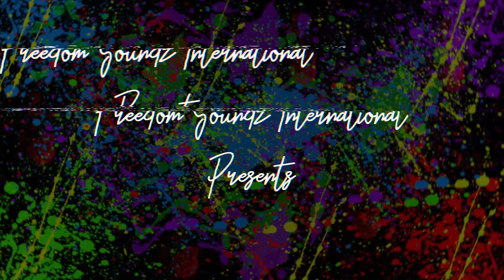Evolution 2019 Promo | Tampa Carnival 2019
TAMPA CARNIVAL WEEKEND 2019

E•V•O•L•U•T•I•O•N
“The Cooler Fete to Jouvert”
📅 Friday, April 19th 2019 📅
🕘 9pm - 5am 🕔

🌐 EvolutionTampa.Eventbrite.com 🌐

❄ Stock Your Cooler ❄
💦 Dress to get Messy! 💦

🎧 Diverse DJ Lineup 🎧
Freedom Soundz Intl 🌎
Lips Intl 💋
Powerline Sounds HD 🔊
DJ JonJat 🧢
DJ D Rock 🗿
Supa Pugie 📢
S-class 🚨

📹 By @justinanthony90 & @djguardian_fsi 🎬
🎵 Mr. Killa "Run With It" (Planet Jab Riddim)
🛠️ Remix by @djmarcuswilliams (Big Up!)